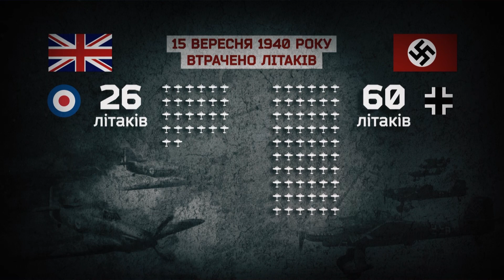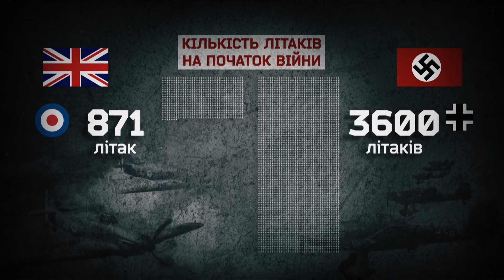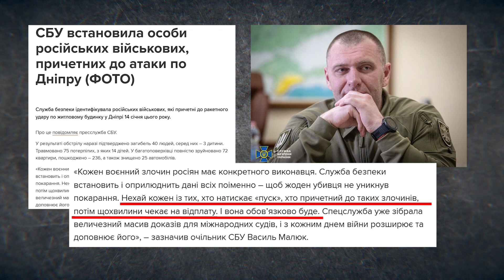БІСМАРК, гІТЛЕР, ЧЕРЧИЛЛЬ помилилися. Україна не має права на помилку | Особливий погляд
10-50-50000 - будь-яка сума має значення.
Разом переможемо!
Слава Україні!